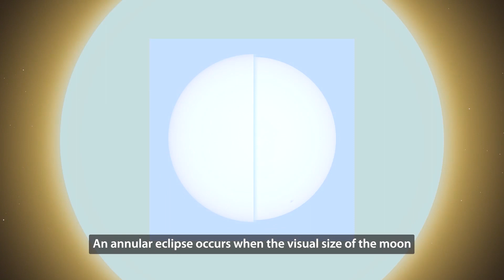What is a Solar Eclipse? What is Total Eclipse?